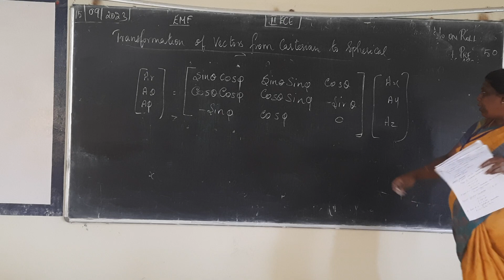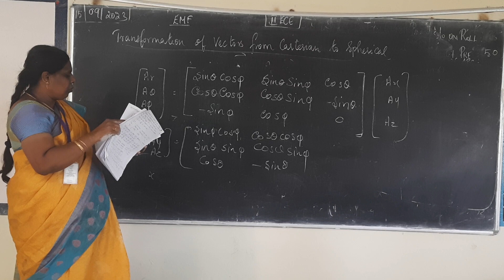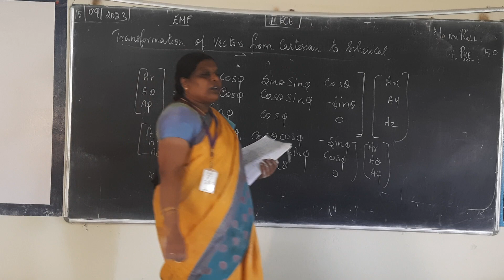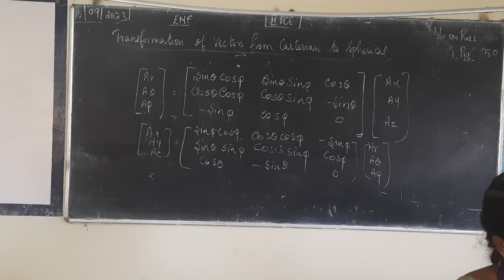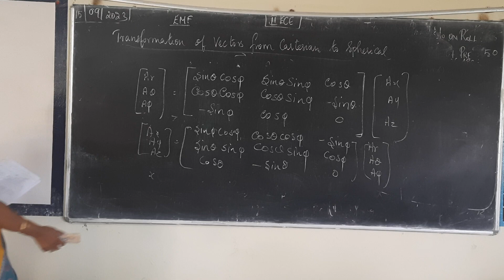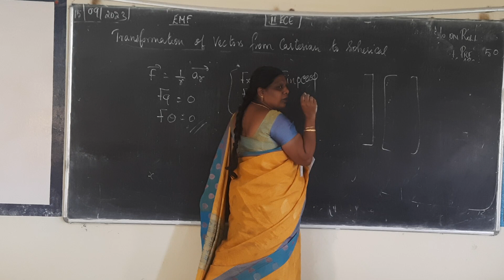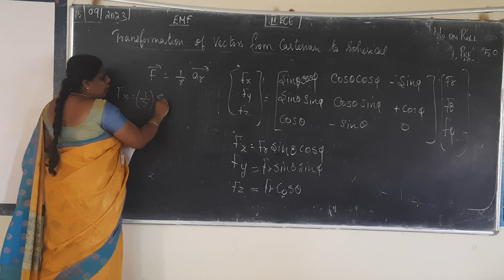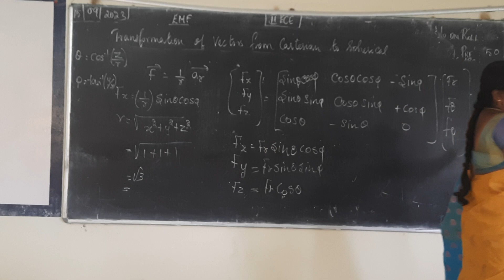II ECE UNIT 1 TRANSFORMATION OF VECTORS IN COORDINATE SYSTEM PART 2 15 09 2023